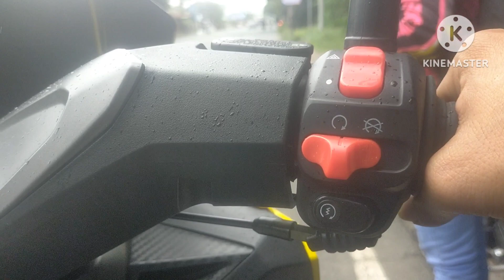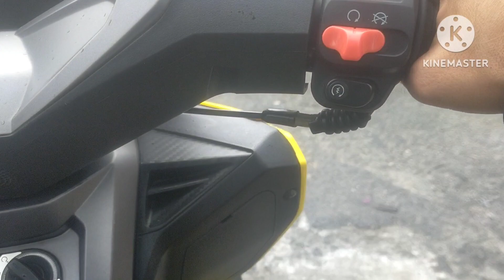late upload ride sa calamba muna